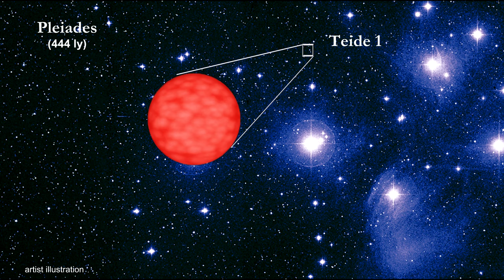Classroom Aid - Brown Dwarf Teide 1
In this 2018 review we’ll see the northern lights on Saturn: a new asteroid landing close to Earth; the ghost of Cassiopeia; new information on the stars at the center of our galaxy; and more. We’ll also cover the second GAIA data release on 1.7 billion stars. We’ll then go beyond the galaxy to see a wide variety of galaxies and galaxy clusters. We’ll see a single star 9 billion light years away.

Our deep dive this year is a close look at Brown Dwarfs: what are they; how do they form; and where do they fit between high mass planets and low mass stars; and we’ll take a look at a few of them.